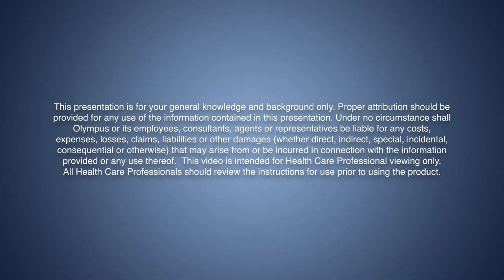11 - Comparing with historical images in Endobase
Endobase is a clinical documentation application typically utilised for documenting endoscopy procedures with images and video, and for the production of a subsequent procedural report.

Uncover how to use the basics of the application in this 14 part online tutorial.